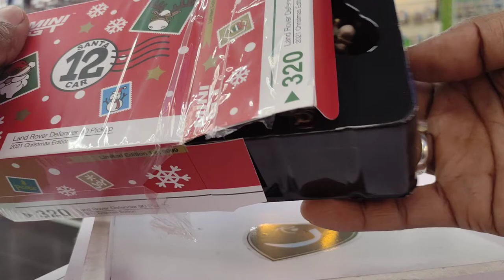UNBOXING MINI GT LAND ROVER DEFENDER 90 PICKUP. 2021 CHRISTMAS EDITION.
Utube : @IjadSan

🏫Store at Pajam and Bangi